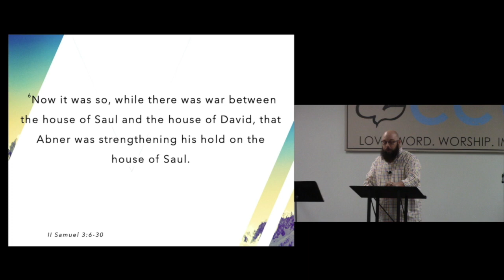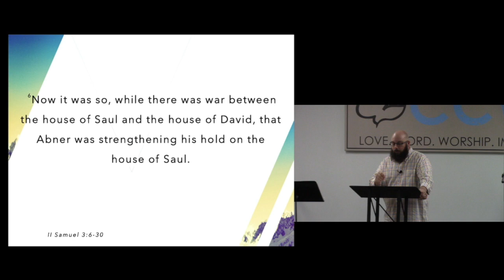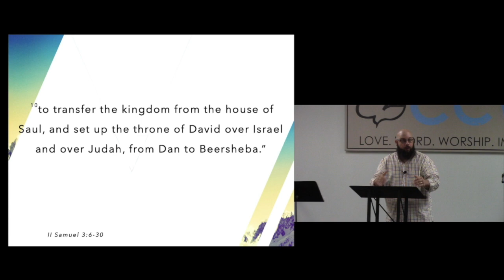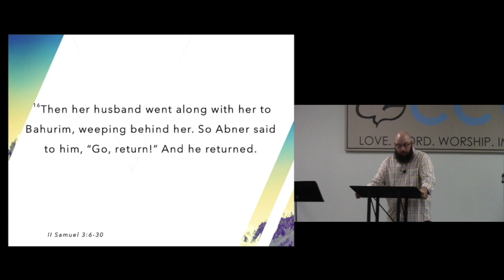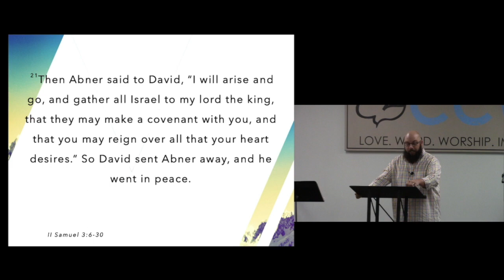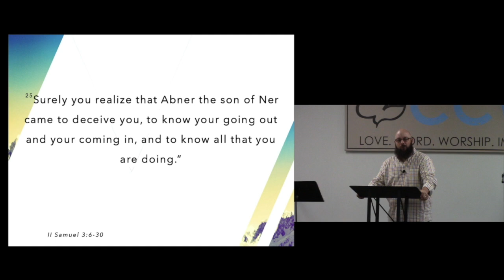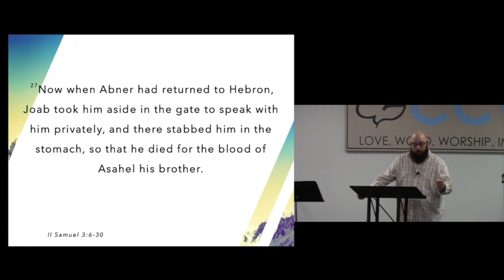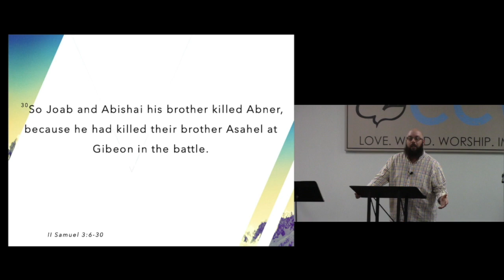Pastor Nick Kahl - Division and Disunity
Join us as Pastor Nick teaches from 2 Samuel 3:6-30
Titled "Division and Disunity"